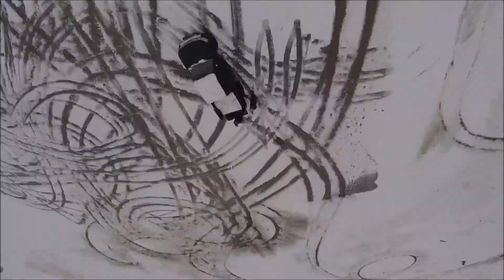whiteout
just a little rip on a cold winter day! not my best but I will take it!
sorry for the jello!
Tokio 5"
Emax power stack
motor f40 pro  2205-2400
frsky xm +